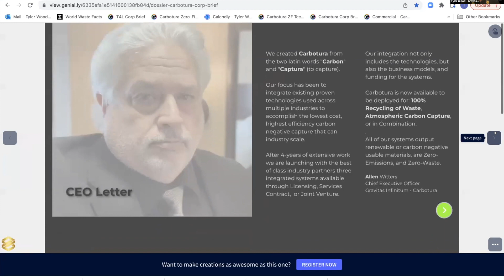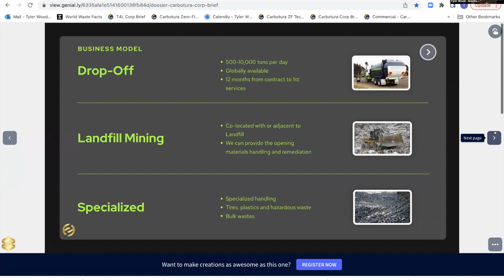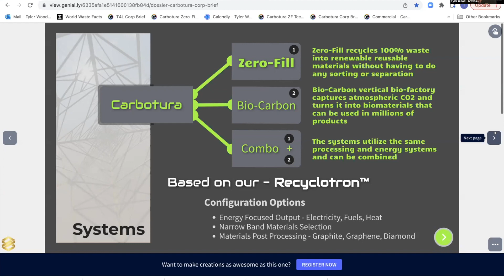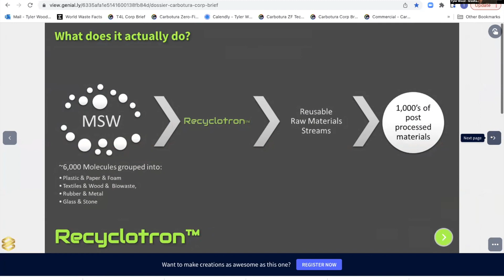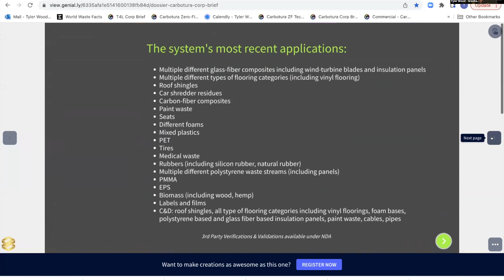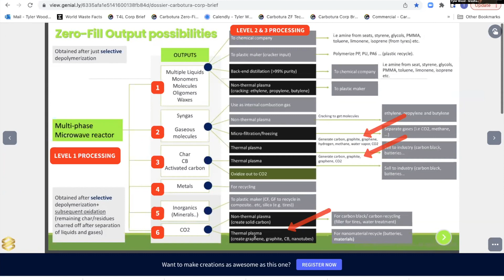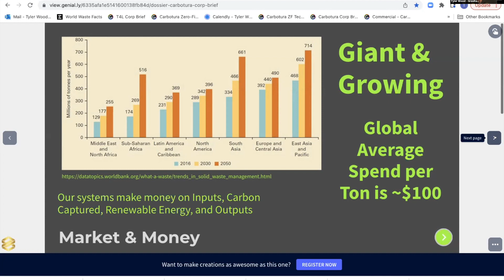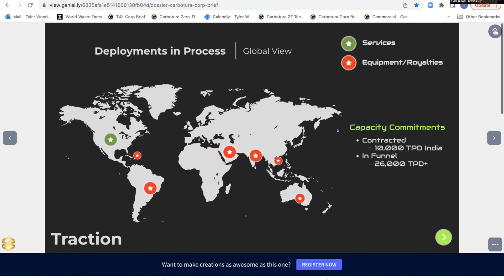Transformative Impact Summit - Eliminating All Waste with the Carbotura Recyclotron - Tyler Wood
The lead presentation in Transformative Impact Summit's Revolutionary Green Tech track, Gravitas Infinitum's Carbortura Recyclotron™ atomizes any waste (except nuclear), turning it into biofuel *while sequestering carbon*.

With a multi-billion dollar contract in India and strong financial backing, they will deploy the Recyclotron for free (they earn their revenue through selling the fuel) to a municipality or nation, so long as they have a guarantee to receive waste for an extended period.

This zero-emission carbon sequestering breakthrough device could eliminate landfills and even includes a UBI (universal basic income) structure for surrounding communities into their model.

If you know decision-makers in municipal waste management, please reach out.

To learn more and be one of the first to hear updates from Global Unity, and join our mailing list.